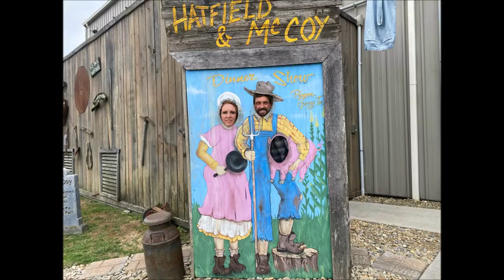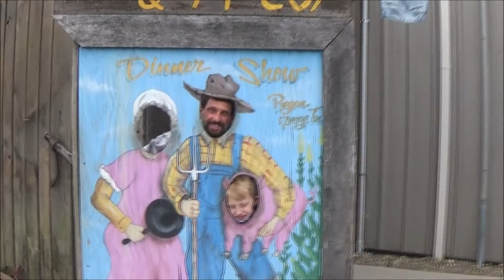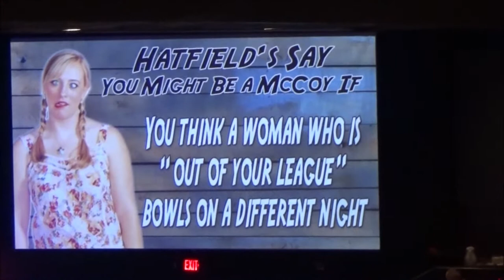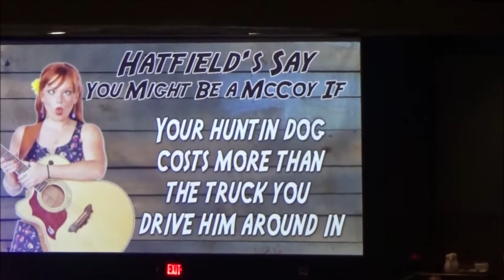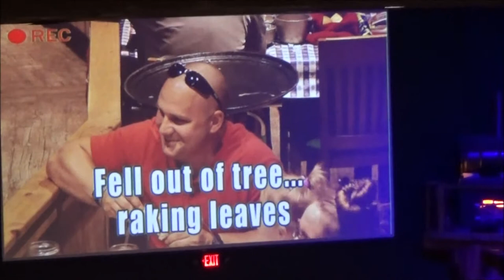Hatfield & Mccoy Dinner Feud- Pigeon Forge, Tennessee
That's right, we joined the family feud at Hatfield & Mccoy Dinner Feud in Pigeon Forge.  This show will entertain with dancing, singing, and have you laughing too.  Watch the video to get a little piece of the action.